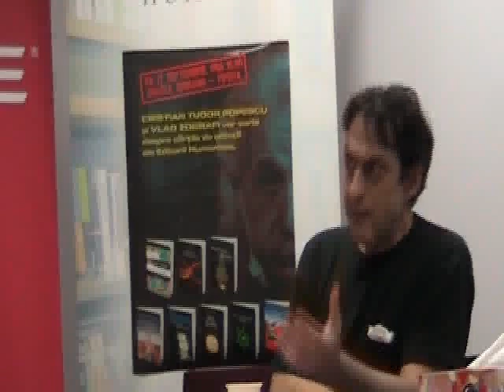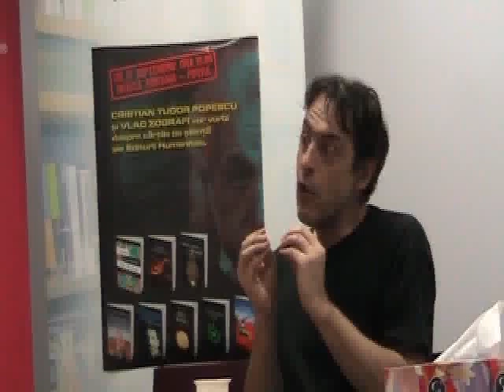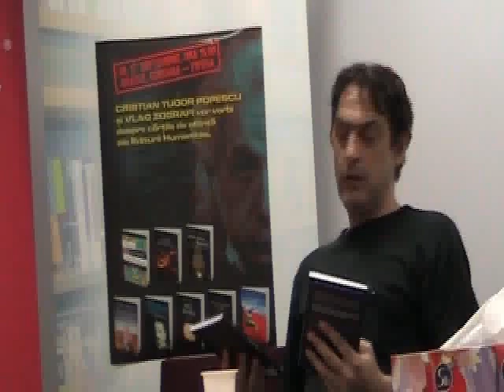Intalnirile Humanitas (Oracle) - Vlad Zografi si Cristian Tudor Popescu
„Întâlnirile Humanitas au fost gândite pentru voi, cei mai ocupaţi oameni educaţi din Bucureşti. Ştim că aveţi o viaţa dinamică şi că, încercând să vă faceţi timp pentru toate, casă, famile, copii, carieră, vacanţe, v-aţi putea uita pe drum pe voi înşivă. De aceea venim, să vă mai aducem aminte şi să povestim o jumatate de oră despre altceva decât se vorbeşte la serviciu, la televizor, la radio sau prin ziare.
Nu venim cu doar cu libraria, venim chiar cu editura, cu autorii Humanitas, Liiceanu, Pleşu, Patapievici, Djuvara şi atâţia alţii, dar şi cu cei implicaţi direct în planurile editoriale, coordonatorii colecţiilor Humanitas, care vă vor dezvălui secretele din spatele copertelor închise."